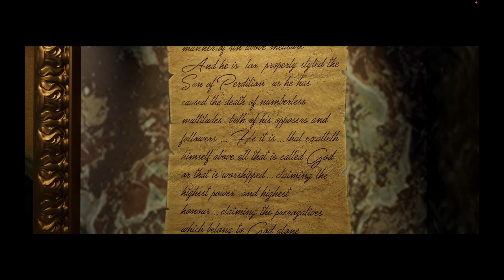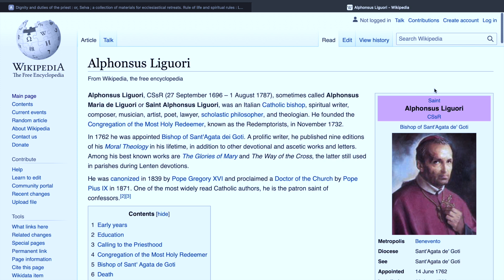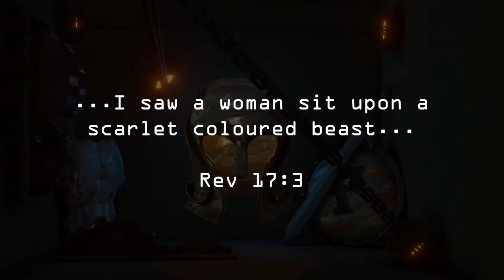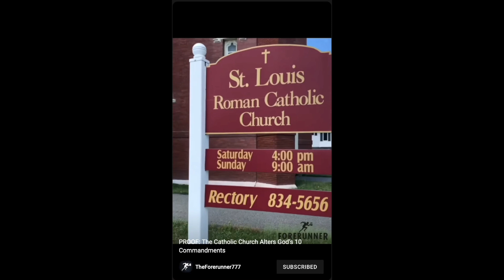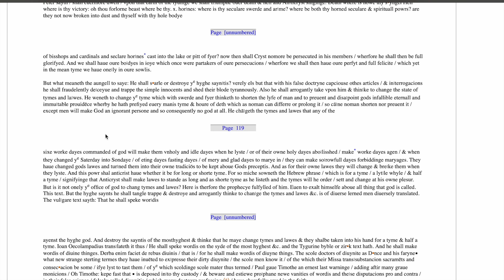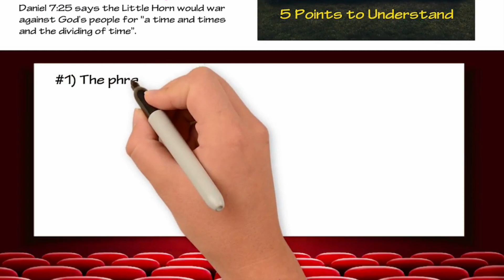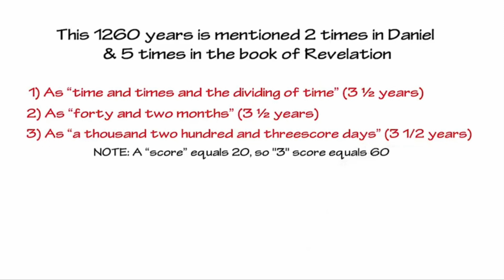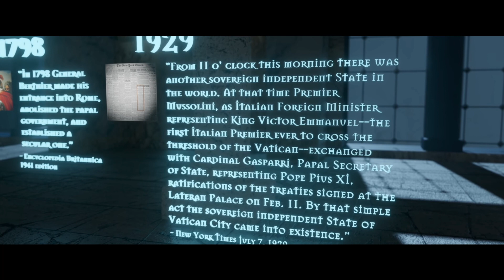THE ANTICHRIST IS ALREADY HERE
According to the Bible, the Antichrist is already here and all the world is wondering, or marveling, after the beast (Rev. 13:3).

Who is the "little horn" of Daniel 7 and the "beast from the sea" of Revelation 13?

Only one entity fits all of the Biblical criteria for the "Antichrist," and the truth will shock you!

If you would like some free resources to dig deeper, please see the resources page of our